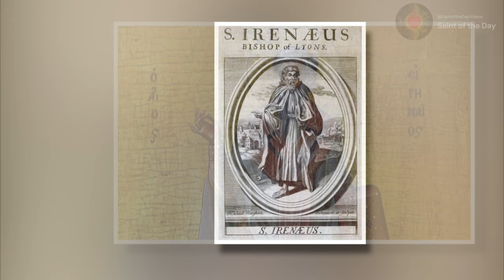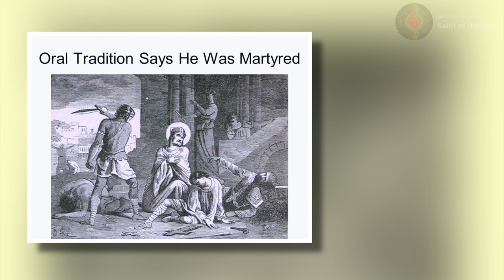Saint Irenaeus, Bishop & Martyr - June 28th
Saints Irenaeus
Bishop, Martyr and Doctor of the Church
June 28th

Born:  120
Died:   202

Butler, Alban. Fr., "JUNE." In "Lives of the Saints: for every day of the year.",236-237, North Carolina: TAN Books, 2012.

Magnificat, E. (n.d.-p). Saint Irenaeus, Doctor of the Church, Bishop and Martyr.